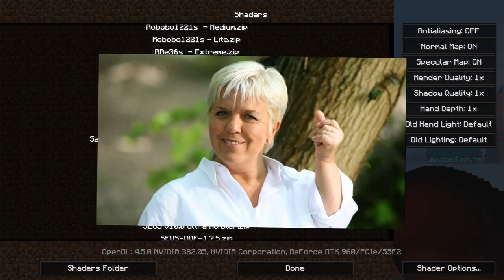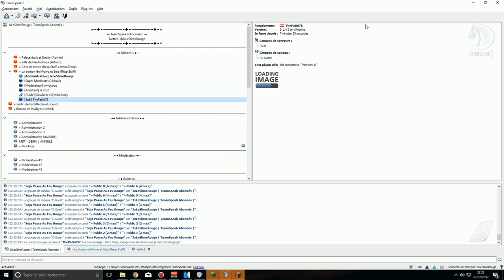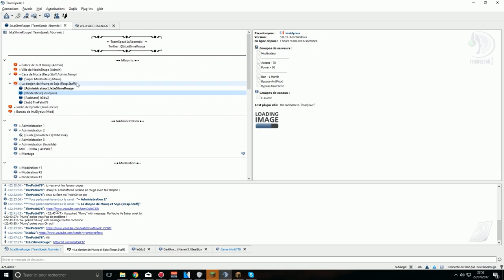THEPATIRI, UNE CONTREFAÇON POLYNÉSIENNE DE TELFORT QUI VEUT DES NUDES?! xD, WTF!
✅Pas abonnés? clique ici! C'est gratuit✅
🖊️Description🖊️
Cc, je suis en vac actuellement mais j'ai programmé cette vidéo pour vous :P Il est 04:43 du mat.